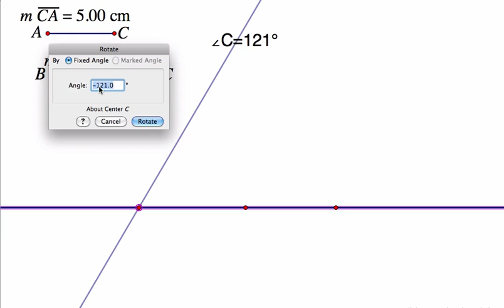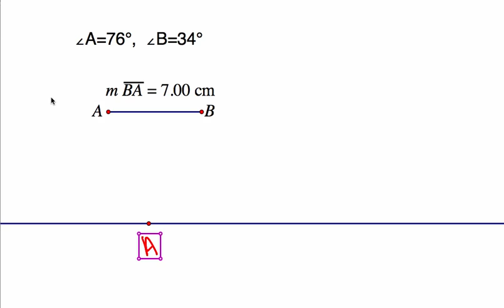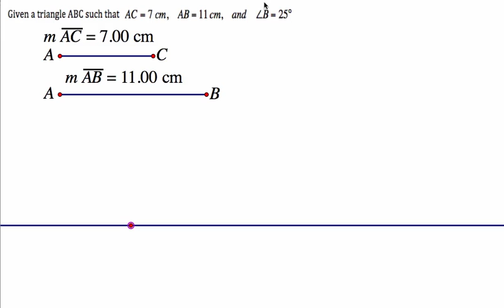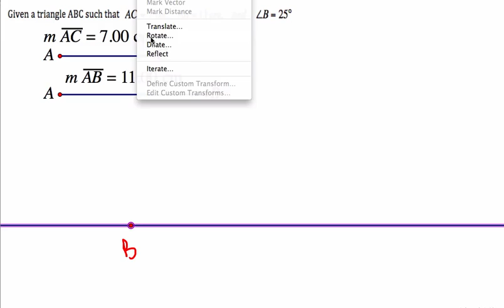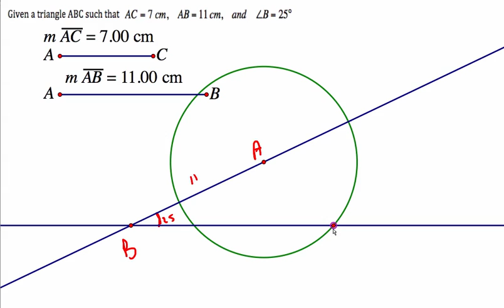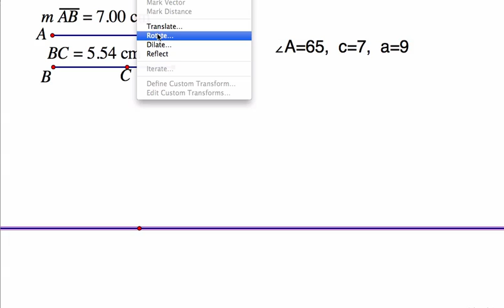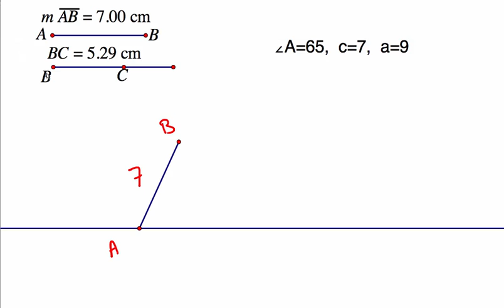IB Math - Introduction to the Sine Law Ambiguous Case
IB Math Video - Background information on what is needed to create a triangle leading to why there is an ambiguous situation when presented with a SSA situation.